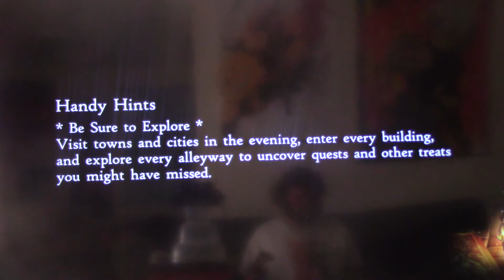Bravely Default 2 Pt 9 Anihal Kicks My Ass